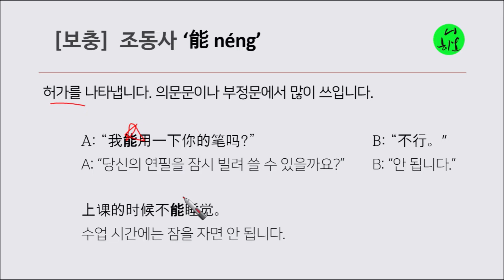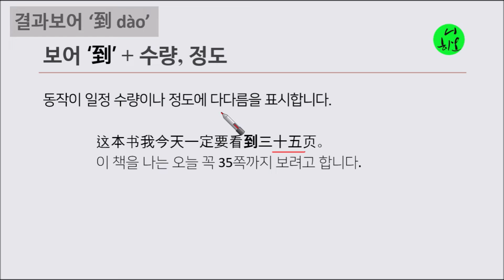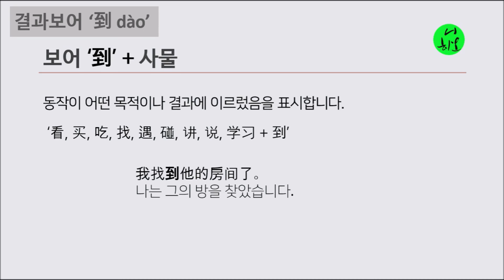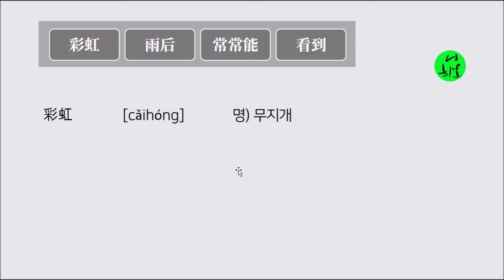중국어 HSK 5급 작문 파트 1 기출문제풀이, "무지개를 볼 수 있습니다", 올인중국어, 결과보어, 到, 일반목적어#중국어#중국어문법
중국어 HSK 5급 작문 파트 1: 주어진 단어를 어순에 맞게 배열하는 문제, 중국어문법, 결과보어, 到, 일반목적어, 어순, 올인중국어문법, 류기수